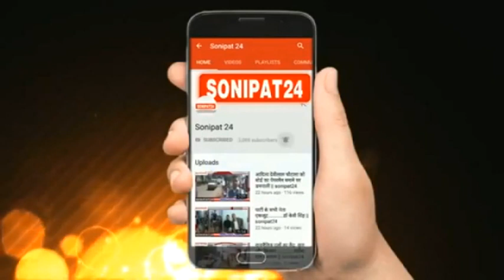5 हजार का इनामी चढ़ा पुलिस के हत्थे || Sonipat24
सोनीपत की सीआइए पुलिस ने पकड़ा 5 हजार का इनामी बदमाश

गिरफ्तार आरोपी तारीफ उर्फ मोगली सोनीपत के गांव खांडा का रहने वाला

3 साल से फरार इनामी बदमाश तारीफ उर्फ  मोगली को किया गिरफ्तार

दो हत्याओं समेत अन्य गंभीर मामले दर्ज

पुलिस कोर्ट में पेश कर लेगी की रिमांड पर

सोनीपत के सीआईए वन पुलिस ने 5 हजार के इनामी बदमाश को गिरफ्तार किया है। गिरफ्तार आरोपी तारिक उर्फ मोगली सोनीपत के गांव खांडा का रहने वाला है। गिरफ्तार आरोपी पिछले 3 साल से फरार चल रहा था और दो हत्याओं समेत इस पर रंगदारी मांगने और अन्य कई गंभीर मामले दर्ज हैं वही पुलिस आरोपी को कोर्ट में पेश कर आज रिमांड पर लेगी।